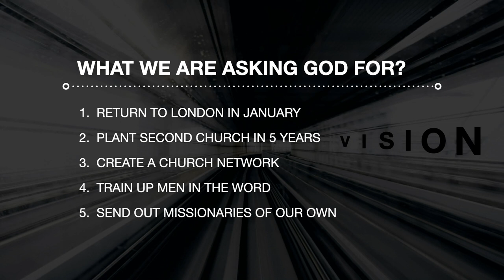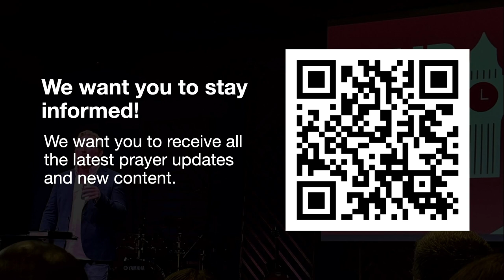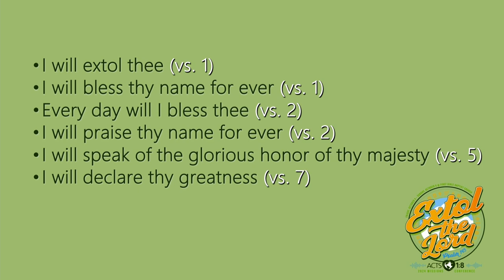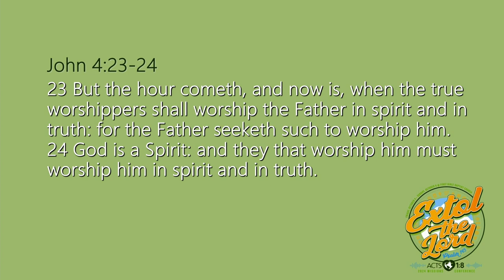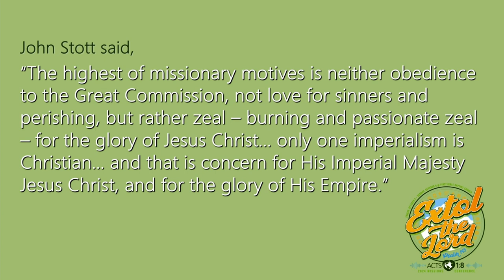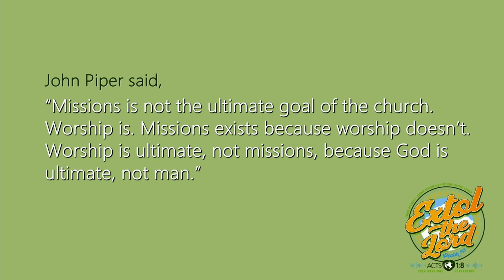Extol The Lord -2024 Mission Conference Day 1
Guest Pastor Kevin Pestke provides a message on the first day of the 2024 Mission Conference at First Bible ADP in Blue Springs, Missouri